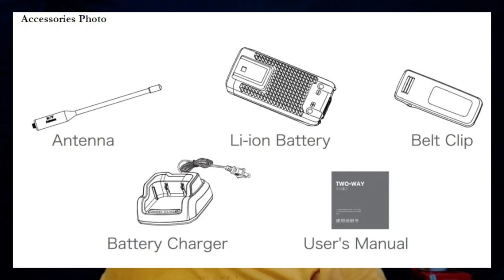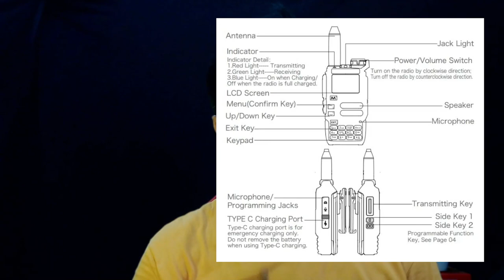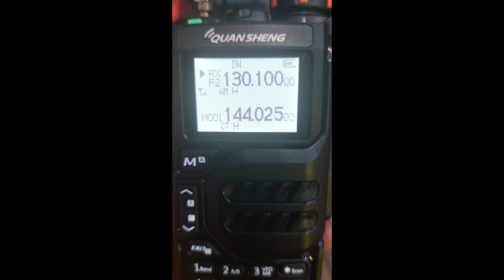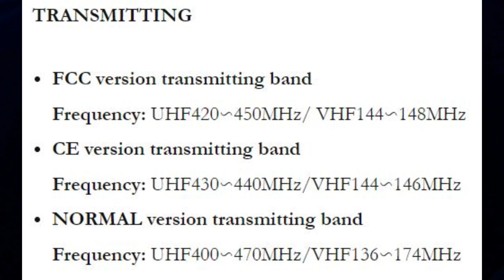HT Viral tahun 2023 yang bisa dengerin frekwensi Airband, harga dibawah 500 ribu | Quansheng UV K5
HT ini banyak dibicarakan youtuber luar yang memiliki banyak kelebihan diantaranya band yang cukup lebar 50 sd 600 Mhz. Harga asli dikisaran 300 ribuan. HT ini bermerek Quansheng dengan type UV-K5 UV K5. Pada video ini,  review pertama dengan bahasa Indonesia.